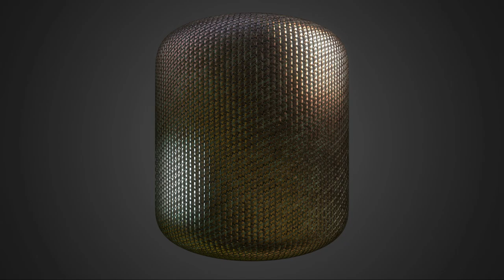Free Materials Pack #04 Redux